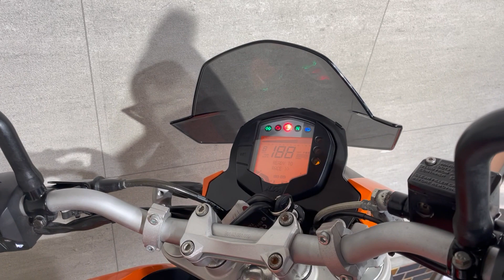KTM DUKE125 デューク125 AKRAPOVIC製マフラー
■ヤフオク！